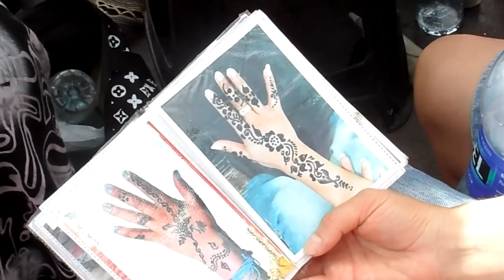Travel Experiences Video 1: Henna designs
I made this video for my Year 4 class of my 'henna experience' in Marrakech